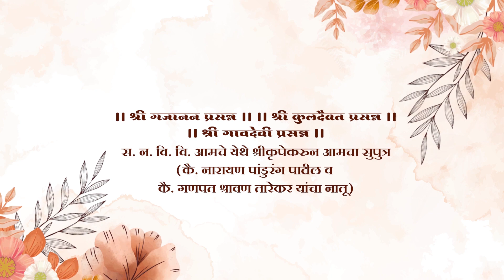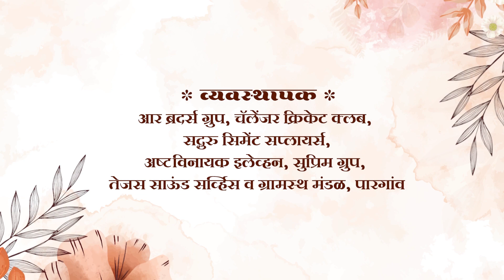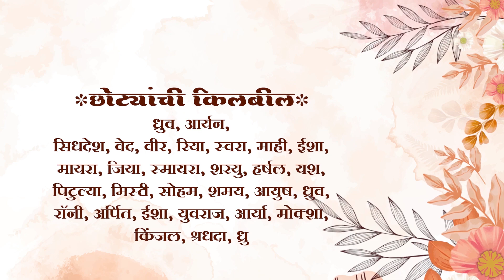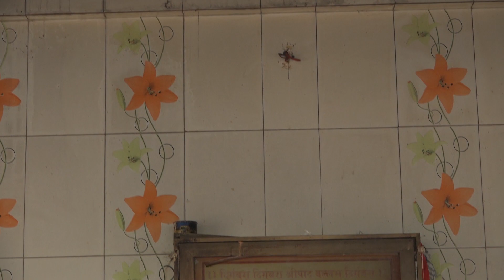Rohit & Sayali \\ wedding video \\ part 01